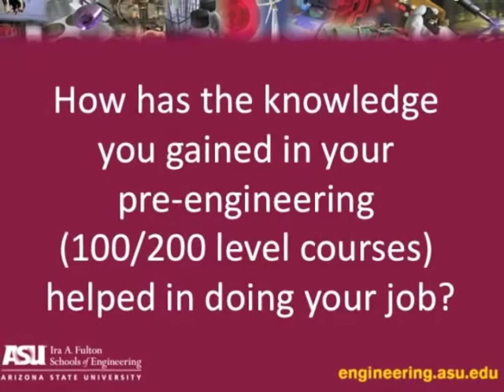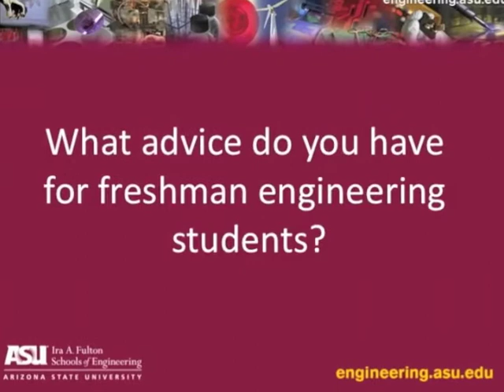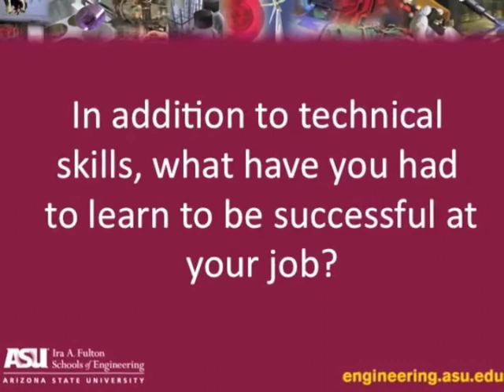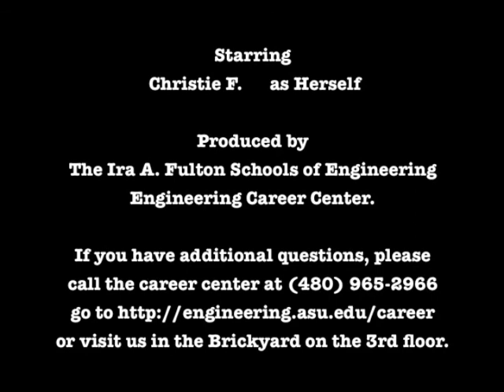Advice From A Chemical Engineer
A Chemical Engineer gives advice.